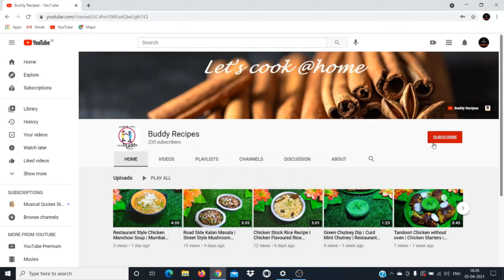Sourashtra Black Channa Recipe | Kachana Ambat | Kachana Pani | Kodakadala Recipes | Buddy Recipes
Sourashtra Black Channa Recipe | Kachana Ambat & Kachana Pani | Kodakadala Gravy & Kodakadala Rasam | Buddy Recipes

INGREDAINTS:
For Black Channa Gravy/ Kachana ambath:
Black Channa - 250g
Sourashtra Kuzhambu podi - 2 tbsp
Green chilli - 2
Onion - 1
Tomato - 2
Cooked dal - 2 tbsp (optional)

For Black Channa stew/ Kachana Pani:
Onion -1
Tomato -1
Salt - to taste
Black Chana Stock

STEPS:
1. In a bowl, take black channa, Rinsed thoroughly and soak for 8 hours or overnight.
2. Add in pressure cooker, salt , required water and 1 tsp oil. Pressure cook for 5 whistles or till it cooked well.
3. Drain the stock and keep aside. Reserve the stock for further use.
4. Heat a kadai, add oil, mustard, urad dal, cumin seeds, Hing, green chilli, chopped onion and sauté till the onions are turn golden brown in color.
5. Add chopped tomatoes and sauté till they are turn soft and mushy.
6. Add Sourashtra Kulambu podi/powder and sauté for few seconds on medium heat.
7. Add tamarind juice and black channa stock . Mix well to combine. Allow it to boil.
8. Now add boiled black channa and stir well.
9. Add boiled toor dal to enhance the curry taste and simmer for 5 minutes.
10. Garnish with ghee and chopped coriander leaves.
11. Sourashtra Black Channa gravy/ Kachana Ambath is ready. Serve it with steamed rice, dosa, idli and enjoy..

STEPS For Kachana Pani/ Black channa Stew:
2. Add chopped tomatoes and sauté till they are turn soft and mushy.
3. Add Sourashtra Kulambu podi/powder and sauté for few seconds on medium heat.
4. Add tamarind juice and black channa stock . Mix well to combine. Cook for 2-3 minutes on high heat.
5. Sourashtra Black Channa Stew /Kachana Pani is ready.
6. Garnish with chopped coriander leaves and Serve it with hot steamed rice and enjoy..